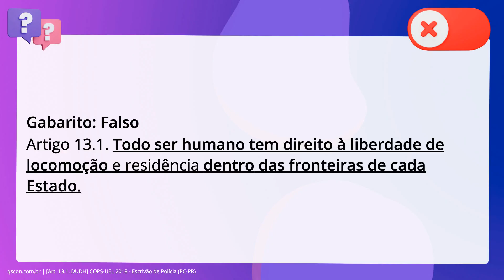QScon Direito: [Art. 13.1, DUDH] COPS-UEL 2018 - Escrivão de Polícia (PC-PR)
Art. 13.1, DUDH | COPSUEL 2018 | Escrivão de Polícia | (PCPR)

Sobre os direitos da Declaração Universal dos Direitos Humanos (1948-ONU), é. correto afirmar que todo ser humano tem direito à liberdade de locomoção fora. das fronteiras de cada Estado.

Gabarito: Falso